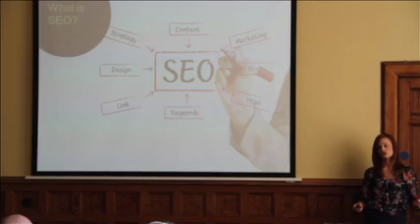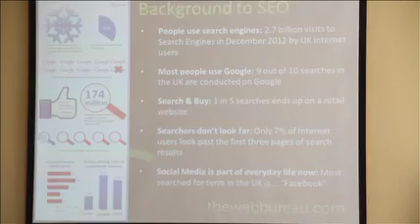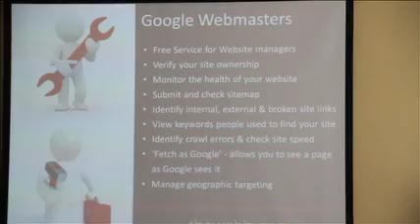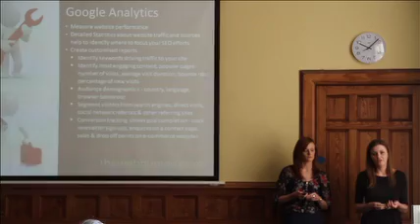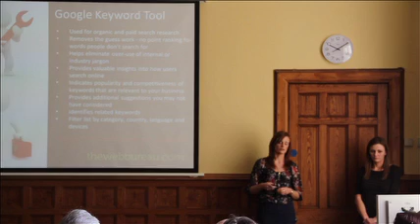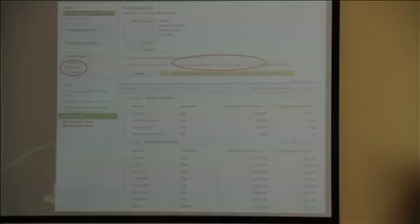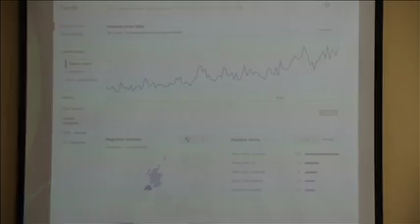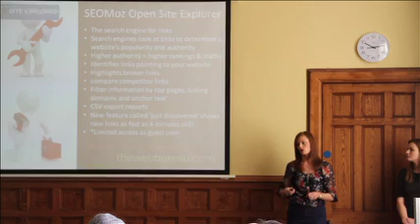BizCamp Belfast 2013 - Denise Cowan "The Web Bureau"